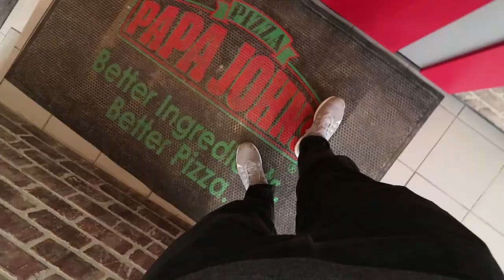THE HIGHEST RATED PAPA JOHN'S ITEM WE'VE EVER HAD!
Today Corey and Sean head to Papa John's to try the new Meatball Pepperoni Papadia!

Song 1
Artist: _91nova
Song: A Lot on My Plate

Song 2
Artist: Pandaraps
Song: Alone on a Swan in LA (Instrumental Version)

Dimitri Kaye
Dan Hunt
David Beaudoin

Matt Williams
Garrett Lenox
Jessi Moths
Christopher Protain
William Tyler Finnell
Amanda Evans
Cindy Brown

Joe Watt
Matthew Albertson
Cedric Hurst

Jeremy Walden
Slippy Jones
Rob G
CJ Gall
Curtis Kolbe
Chuck Gordon
Alejandra Cervantes

TEAM WELBY!!
Brian Houser
Orin Dix
Kevin Fandry
Elizabeth Rickard
Zako Ryan
Jeremy Nosser
Kourtny Basinger
Jacob Reed
Arthur Brown
MrVkng9099
Nick Wass
Kori Koschalk-Newmister
Debbie Ely
Cinny Hayes
Jackie Heroux
Ron Ely

Matthew Menentowski
Scott Hinden
Jeff Ohlrich
Hannah-Elizabeth Morris
Michael Goodrich
Corey DeLaurentis
Starke M Rogers
Mark Cook
Big Mitch
Sean Hanley
Chad Munson
Batman
Steven Carrington
Michael Malone
James Smith
Tom Keller
Alex Nolly
CJ Moore
WonderMedia
Shay and Julie Moore
Dustin Anderson
Steven Berger
Joseph Rutherford
Steve Bradford
Matt McDaniel
Brian Yaczik
Chris Voss
Justin E
Maggie Trendell
Lee Lawson
Steven Edgell
Chris McKay
Thori
Juliet Bagel
Doug Clemann
Jason Jones
Christopher Haines
Dawnn Gray
Chris Michela
Brandon Long
Eric Ely
Eric McCloskey
Rajen Savjani
Lewis Mobey
Justin Tabor
Anjelica Jesus
Michael Hopper

Patrick Canale
Jason Harrison
Maggie Sue
Robert Johnson
Brian Finley
Drew Braston
Tom Wathey
Jewel M
Hansel Infante
Walter Heller
Bill Barrett
Jon R
Michael Srock
Alex Kalogeropoulos
Bailey Medlin
Johnny Is
Andy Armstrong
Jen Anderson
David Cooper
Dewey Cole
Chris Gutierrez
Becky Kelly
Molly
David Jackson

Dean Diamond
The Midwest Brew Review
Ryan Brown
Doug Hansen
Adam Ehlers
Robert Mattei
Randy Radabaugh
Erin Bell
Toni Cooper
Tiffany Myton
Jeffrey Bowling
Colleen Maxwell
Justin Hazard
Amanda Harvey
Nearly Worthless
Jo Espanol
Josue Baez
Kyle Hopfensperger
It's Raining Babies
Joe Norskov
Sean Levings
Michael Medhurst
David Trundle
Matt Lewis